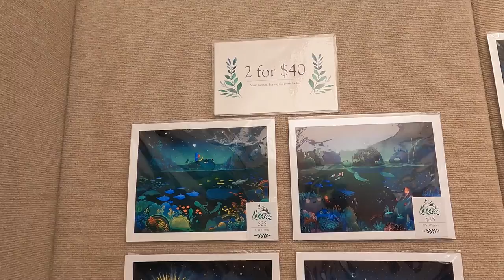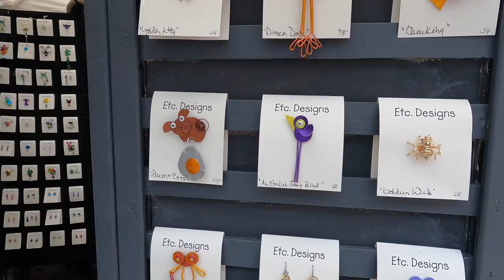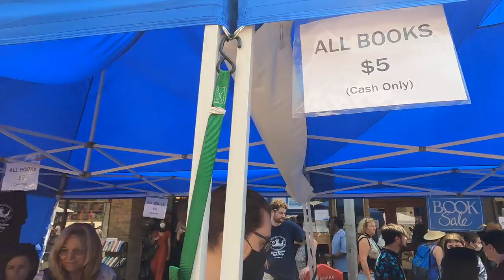Ann Arbor Art Festival 2021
Everything you might have missed at the Summer 2021 Ann Arbor Festival.
It goes without saying that all art work is the original work of each individual artist and in no way is it mine. Ann Arbor, Michigan is medium sized city in Southeast Michigan, USA. It is home to the University of Michigan main campus.
The Ann Arbor Art Festival occurs every summer during the second week of July if you decided to visit in the future. It was my first time and it was splendid. The event lived up to the hype and expectations. Make sure to dedicate at least a few hours. It is very expansive. My video tour is a mere highlight of the art work showcased at this year's (2021) fair.